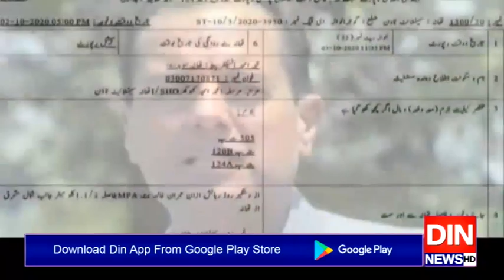کپٹن صفدر کےخلاف غداری کا کیس۔۔۔